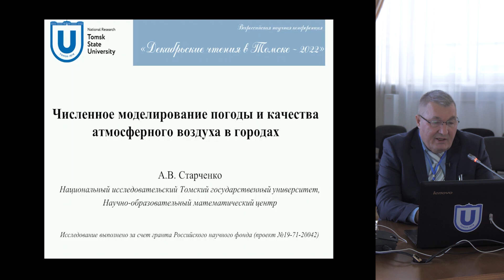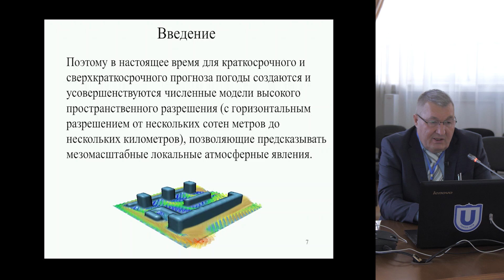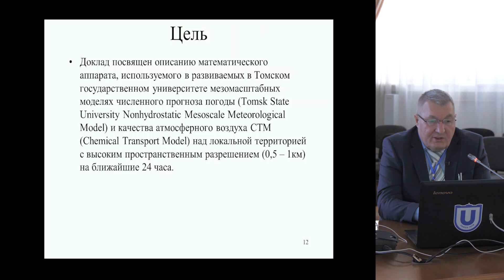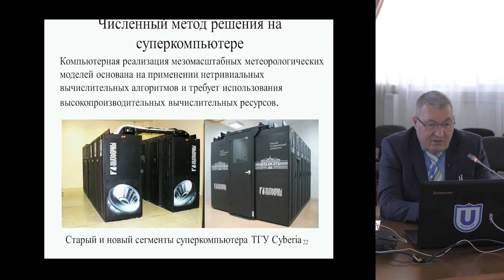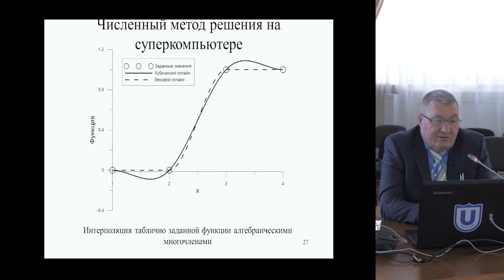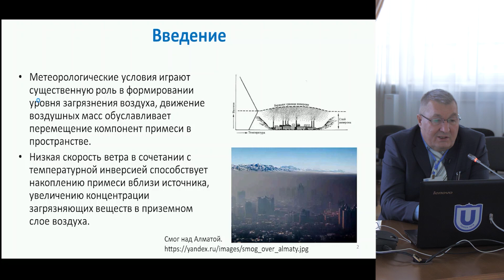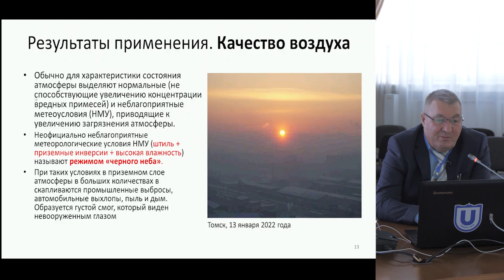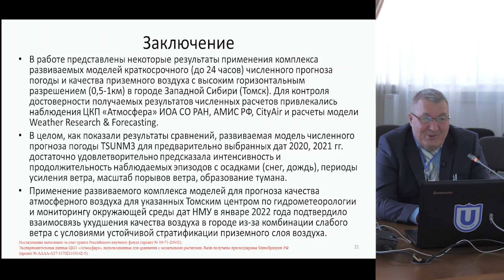А.В. Старченко Численное моделирование погоды и качества атмосферного воздуха в городах